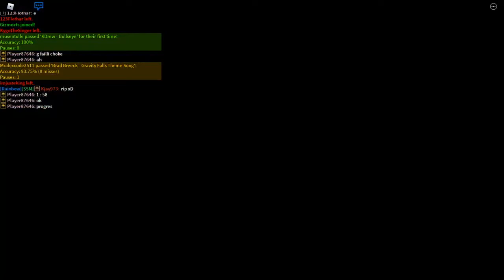t+pazolite - QzkagoRequiem s++ 93.67%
o k am bad so i cheese sorry :insert sob smiley here: